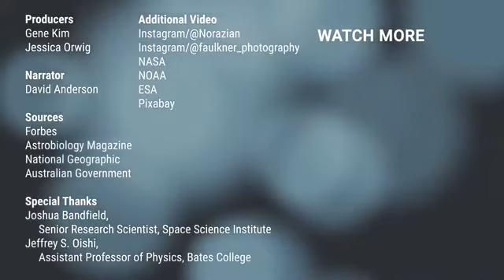What Would Happen If The Moon Disappeared